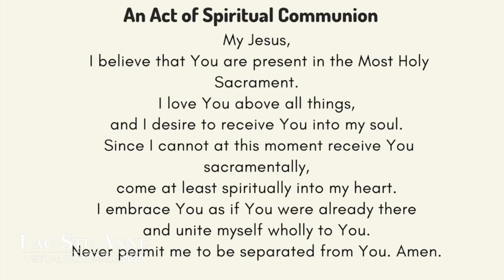Mass with Archbishop Pettipas | Lac Ste Anne Virtual Pilgrimage 2020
Mass with Archbishop Gerard Pettipas (Archdiocese of Grouard-McLennan, Alberta) from St. Bernard Mission in Grouard, Alberta.

The events for the 2020 Lac Ste Anne Virtual Pilgrimage are found

Grandin Media is a Catholic online news portal based in Edmonton. Through the use of creative journalism, quality photography and engaging video, we tell the stories of Catholic life and culture in Alberta and beyond. We also bring the lens of faith to public conversations about current events, and provide insights into Catholic teaching in an accessible way.